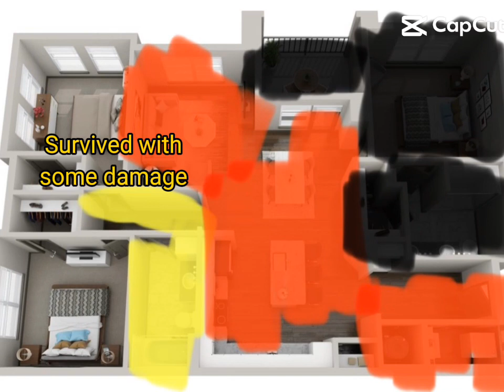quick! choose you hiding spot